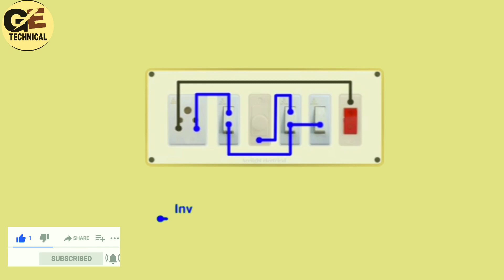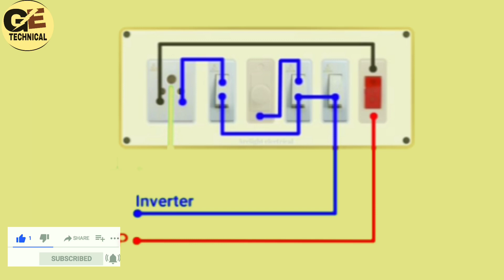how to connect inverter wire in switch board connection diagram@GEtechnical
how to connect inverter wire in switch board diagram in tamil
how to connect inverter wire in switch board diagram in hindi
how to connect inverter wire in switch board diagram in telugu
inverter wire in switch board connection diagram
inverter wire connection in board
inverter ki wiring kaise karen
how to connect inverter wire in switch board
inverter ki wiring kaise kare
inverter line ka connection kaise karen
इनवर्टर से बोर्ड में कनेक्शन कैसे करें
inverter switch board connection
house wiring me inverter ka connection kaise karen
inverter wire connection in switchboard

show to connect inverter wire in power socket
how to connect inverter wire to socket
how to connect inverter line in switch board
how to find inverter wire in switch board
inverter connection for switch board
how to wire a 3 switch box
how to connect inverter wire in board

how to wire a three switch box

Samar experiment
Mr dharoniya